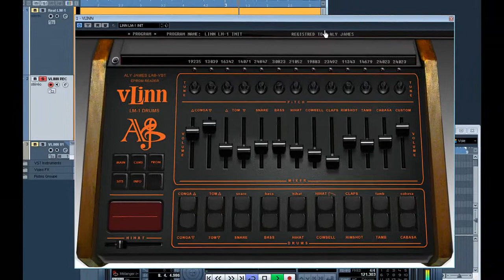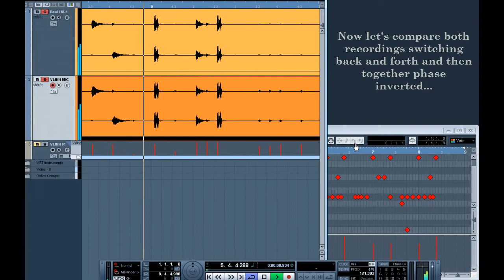VLINN VST LINNDRUM LM-1 VS REAL LM-1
Based on an original LM-1 recording by javd007 I have tried to recreate the same thing with the VLINN VST for comparison, I didn't know what reverb was used on the original recording so I used a standard one I also tried to match the tuning as close as possible. Although the recording chain is not the same it turns out pretty close :) and I think you might enjoy it!